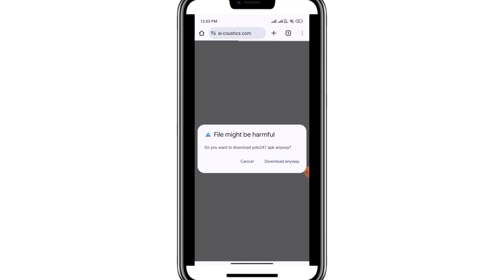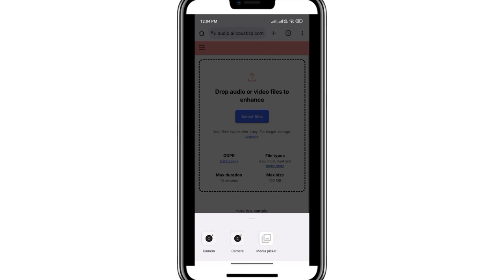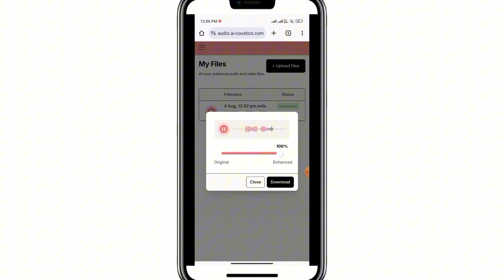video से noise को कैसे remove करेंadobe podcast not working#new ai#remove#noise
video se noise ko kaise remove karen
how to remove noise from video
capcut se noise Kaise remove Karen
# AI caustic  se noise ko kaise remove Karen
# Adobe post caste is not working
# Ek click Mein noise Kaise remove Karen video se